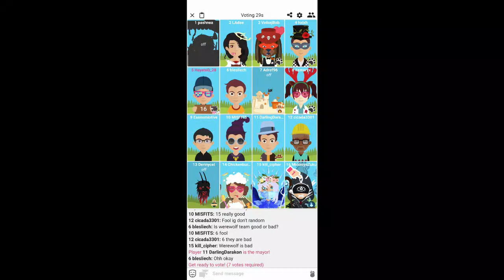Inferno Battle Arena Season Week 1 | Plants vs Zombies 2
I'm still alive, just got busy, lol :D

I'll grind on this week's battle arena after I upload this video.  Hope this would help you guys :)